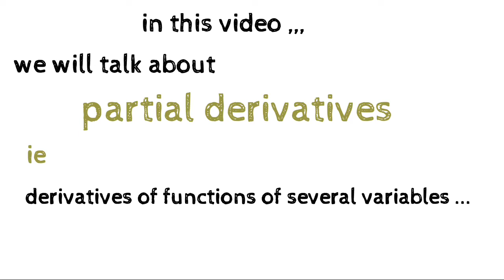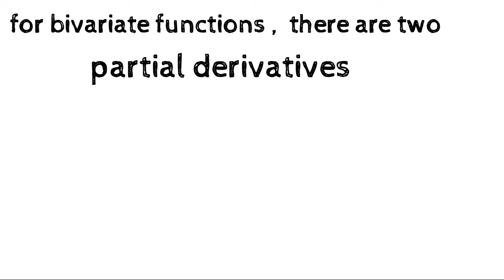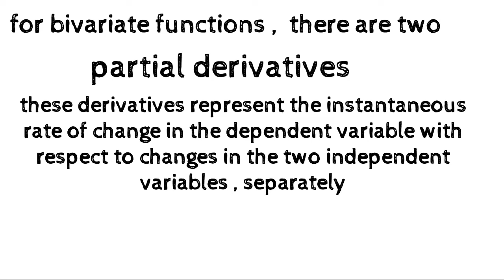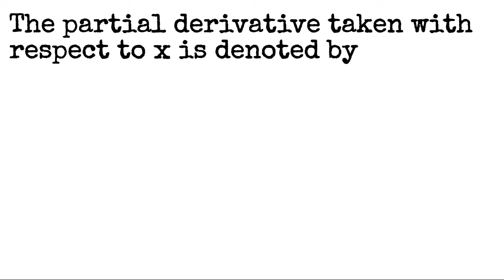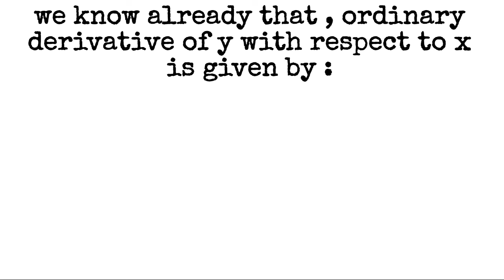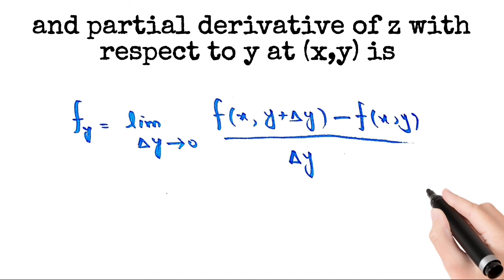introduction to partial derivatives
new idea mathematics

in this channel we upload videos relating to mathematics and computer science

we will try to solve it as soon as possible .,.

 @Newidea mathematics